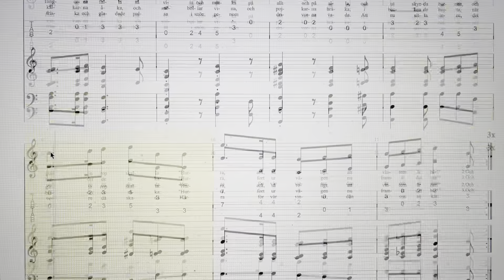I Snöfall - Ur Lek och Allvar - År 1937.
I Snöfall - Ur Lek och Allvar - År 1937. - Illustrerad av Eva Andersson.